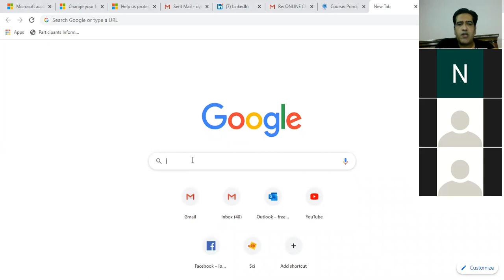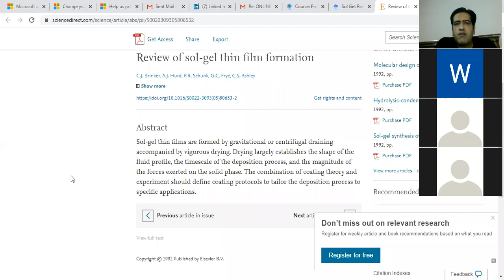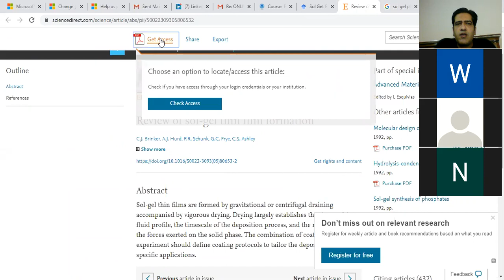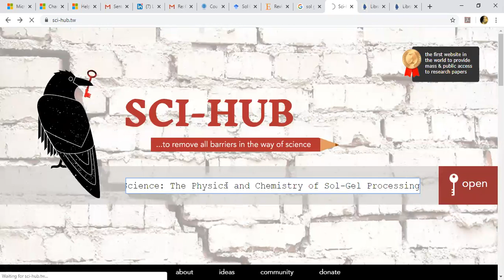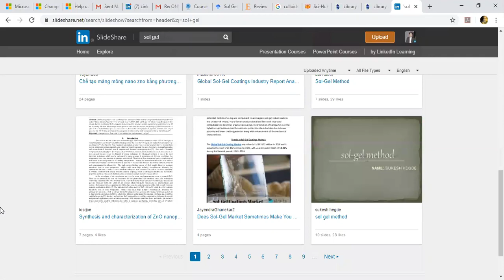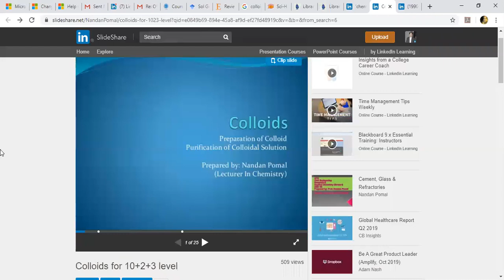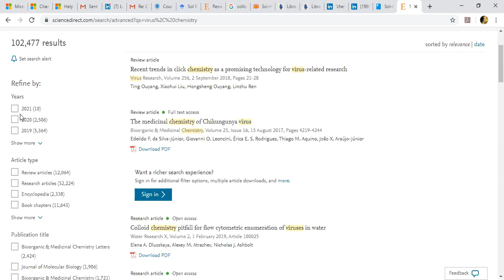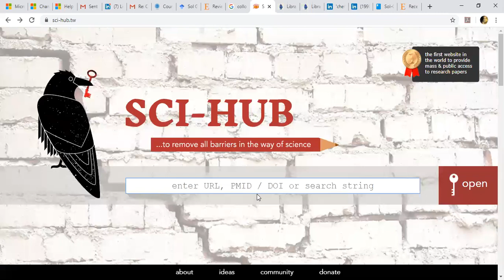MATERIAL SEARCHING TECHNIQUES | BASICS | DR. HAMMAD MAJEED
Research Material searching